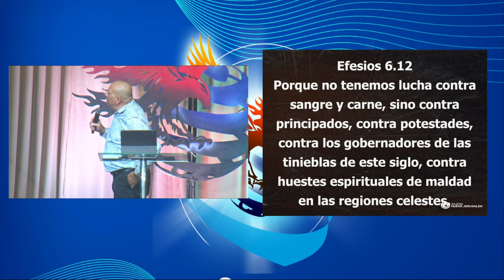Guerra Espiritual - los Espíritus que Atacan Nuestras Vidas | Apóstol Jhonny Copete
¿Sabías que nuestra lucha diaria no es contra carne y sangre, sino contra fuerzas espirituales en los lugares celestiales? En este video, exploramos el mundo de la guerra espiritual y cómo los principados, potestades y espíritus malignos influyen en nuestras vidas. Desde las pruebas que enfrentamos hasta los conflictos internos y externos, los ataques espirituales son reales y constantes.

Descubre cómo estas entidades operan, cuál es su jerarquía, y cómo el poder de la oración y el ayuno puede destruir sus planes. Aprenderás sobre la importancia de entender las estrategias espirituales para protegerte y fortalecer tu fe. Este conocimiento no solo te ayudará a identificar sus tácticas, sino también a enfrentarlas con autoridad espiritual.

🔴 Si quieres fortalecer tu fe, conocer más sobre la batalla espiritual y las claves para vencer, ¡este video es para ti!

Nuestra Página Web donde encontraras información de nuestro ministerio, libros y más.